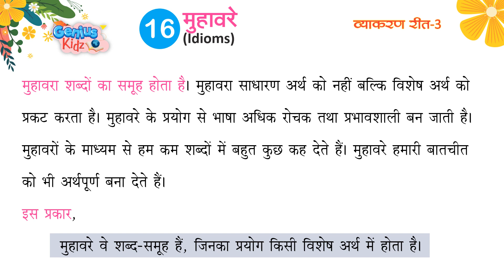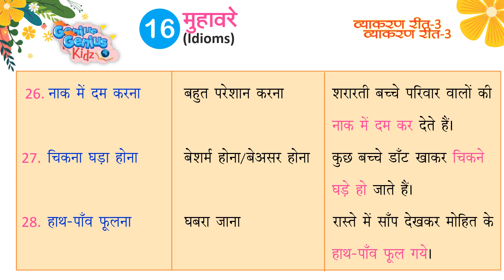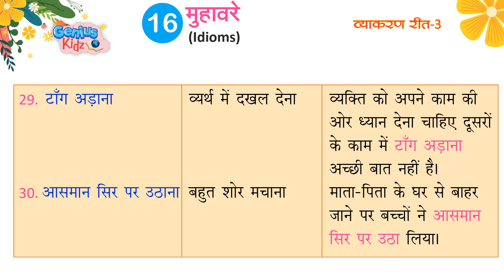Lesson-16 मुहावरे (Idioms) | व्याकरण रीत -3| Genius Kidz | Preschool Learning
Lesson-16 मुहावरे (Idioms)
 व्याकरण रीत -3
Genius Kidz
Preschool Learning